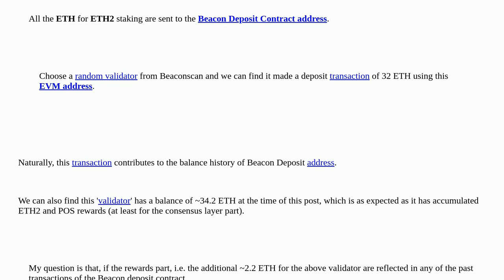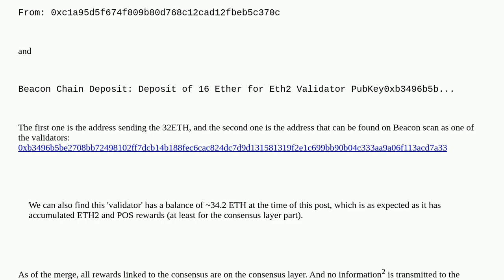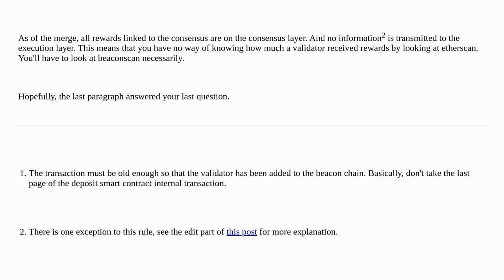Does the balance of Beacon deposit contract address contain ETH2 staking rewards?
A special thanks goes out to the community

  eth-2.0 beacon-chain totalsupply etherscan